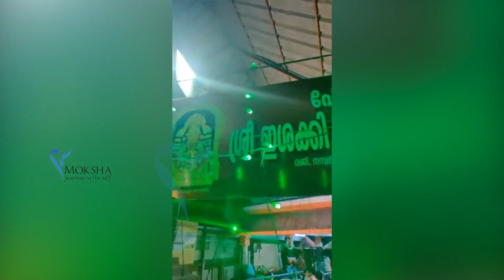കലാകാരനായ കുട്ടുവീരശൈവയുടെ കൊലു ഒരൽഭുതമാണ്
If you wish to travel with Moksha or if you want to know any more details about moksha please call .
Thanks and regards
Team Moksha